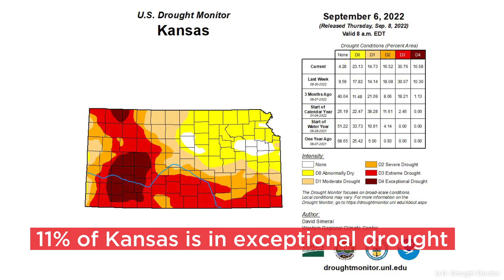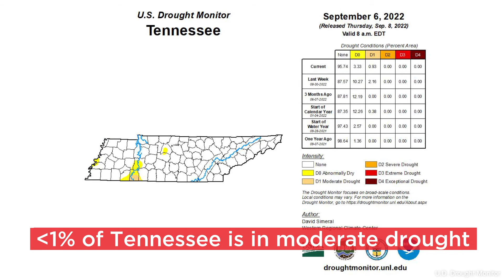Drought conditions across the top corn growing states | September 8, 2022 | Successful Farming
Drought intensified or expanded across several top corn growing states in the last week. All 18 of the top corn growing states continue to face moisture stress of some degree. Nationwide, 232.1 million acres of crops are experiencing drought, according to the latest U.S. Drought Monitor report.